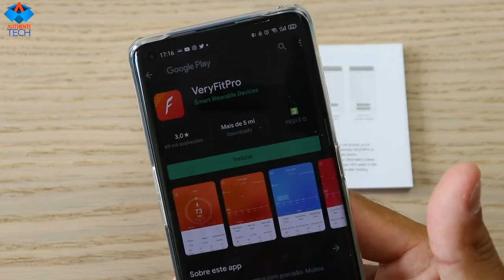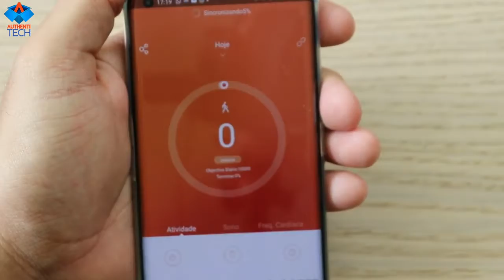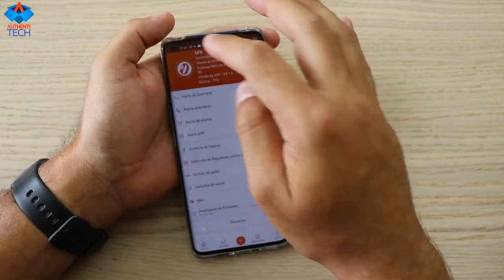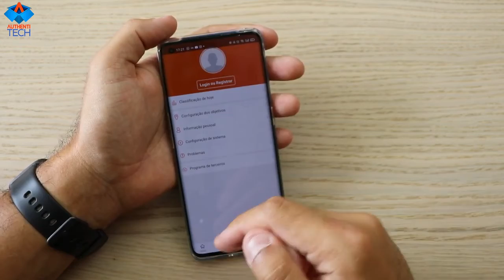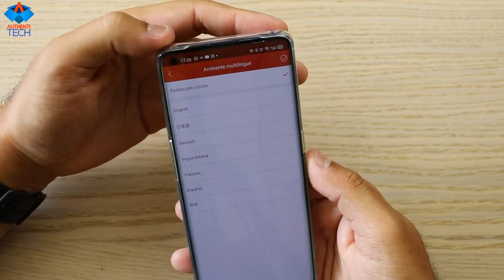UMIDIGI utfit ||complete IP68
video source (reuse allowed content used)